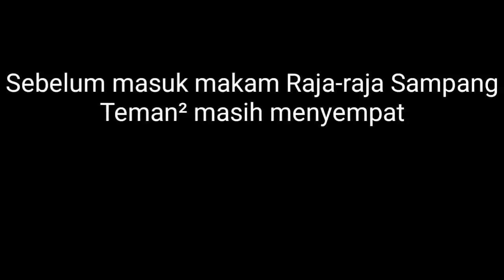MAKAM MADEGAN SAMPANG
ZIARAH MAKAM RAJA MADEGEN SAMPANG | KUTIPAN SEJARAH SAMPANG